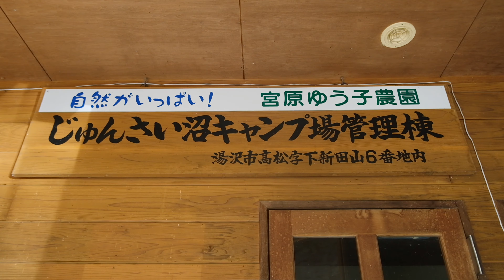75| CAMPING แคมป์ปิ้งวันที่สองมีกิจกรรมสนุกๆทำอะไรบ้าง??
หลังจากที่เรานอนในเต็นท์แล้ว เช้าวันถัดมาก็ตื่นท่ามกลางธรรมชาติอันสวยงาม
เดินเล่นสูดอากาศบริสุทธิ์ พร้อมกับพายเรือบ่อหน้าเต็นท์เพื่อเก็บโล่น้ำพืชโปรดครั้งแรกค่ะ
อ่านรายละเอียดเพิ่มเติมเกี่ยวกับจุนไซได้ที่
ครอบครัวเราอาศัยอยู่ที่จังหวัดอิวาเตะ เมืองคิตาคะมิค่ะ
ก่อนแต่งงานโนทำอาหารไม่เป็นไรเลยค่ะ พอมาอยู่ที่นี่ก็ค่อยๆฝึกไปเรื่อยๆค่ะ
เราชอบการท่องเที่ยวมากๆ มีเวลาว่างเมื่อไหร่พากันไปเที่ยวสถานที่ต่างๆโดยเฉพาะ
ธรรมชาติที่สวยงามค่ะ ตัวโนเป็นลูกครึ่งไทยญี่ปุ่น ส่วนสามีโชเฮทำร้านดอกไม้
เราพึ่งแต่งงานได้２ปีกว่าๆ ยังไม่มีลูกจริงๆ แต่มีเจ้าโซระหมาชิบะเป็นลูกสาวสุดที่รักของบ้านเราค่ะ
ยังไงก็ขอฝากเนื้อฝากตัวด้วยนะคะ ขอบคุณทุกท่านที่ติดตามครอบครัวเราค่ะ
▶️𝑷𝒍𝒂𝒄𝒆 : 𝑰𝒘𝒂𝒕𝒆 , 𝑱𝒂𝒑𝒂𝒏
▶️𝑪𝒖𝒕 : 𝑽𝑳𝑳𝑶
▶️𝑪𝒂𝒎𝒆𝒓𝒂 : 𝑭𝒖𝒋𝒊 𝑿𝑻-30

เมื่อฉันมาอยู่ญี่ปุ่น
งานคราฟท์ดอกไม้สไตล์ญี่ปุ่น